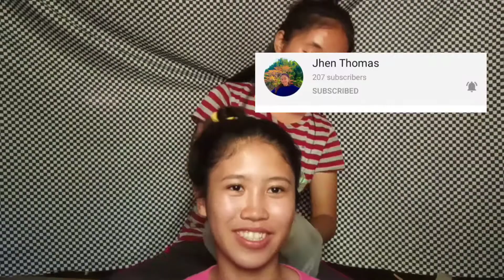DIY HAIR COLOR (Hindi tumalab)HUHUHU